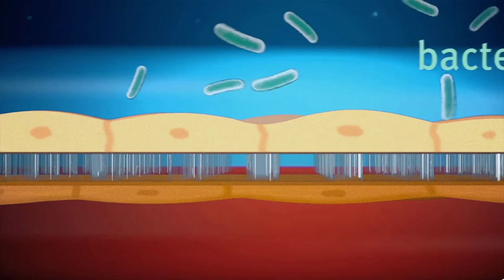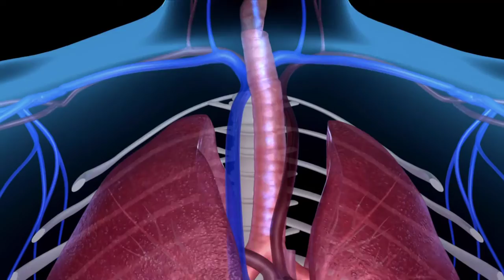Harvard has built a cigarette-smoking robot, and it's here to help | NewsiSma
Researchers working to discover more about how smoke impacts people's health have developed an artificial human lung airway-on-a-chip and smoking robot to carry out more accurate tests.

NewsiSma - Breaking News Updates | Latest News Headlines | Photos &amp; News Videos